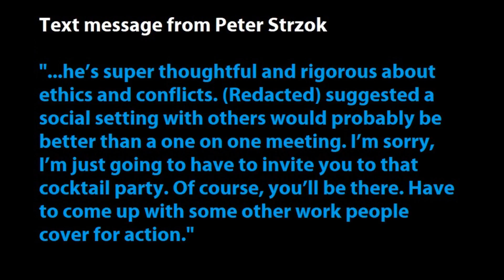Ep 33 - Jeff Sessions Fires Andrew McCabe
Late Friday night, Jeff Sessions fired Andrew McCabe, former deputy FBI director. And new text messages reveal Peter Strzok wanted to meet with a FISA court judge - the same judge that presided over the Michael Flynn case.